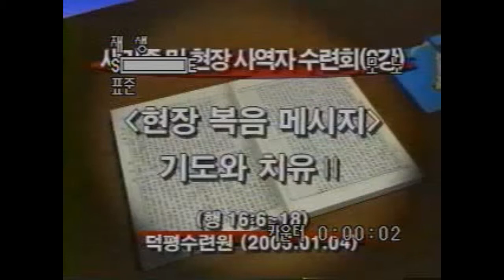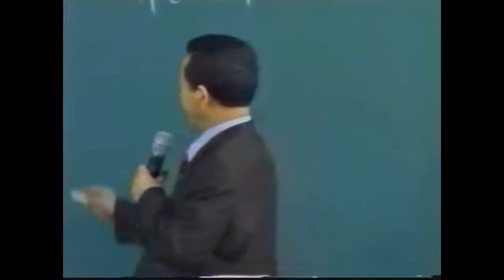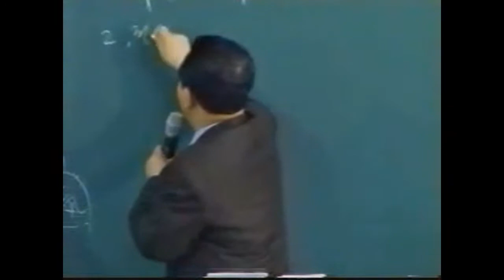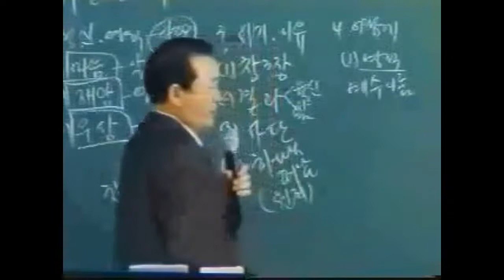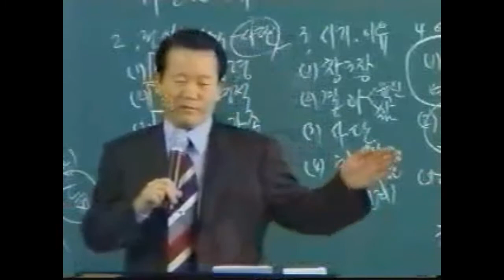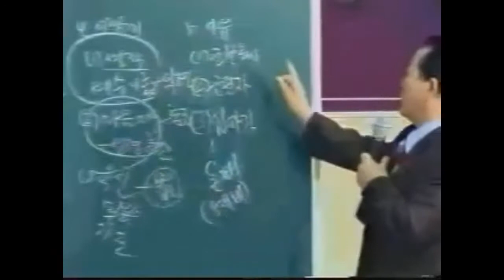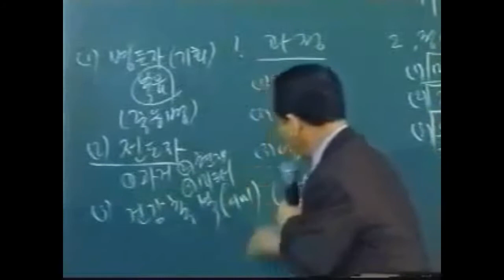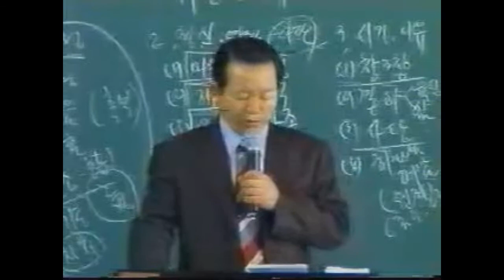기도와 치유 2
현장복음메세지 10과 요약